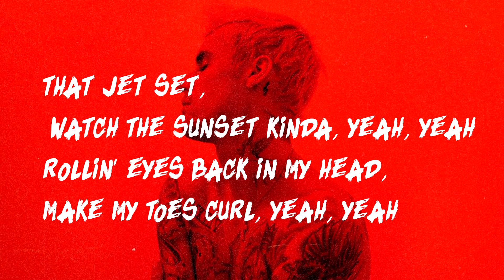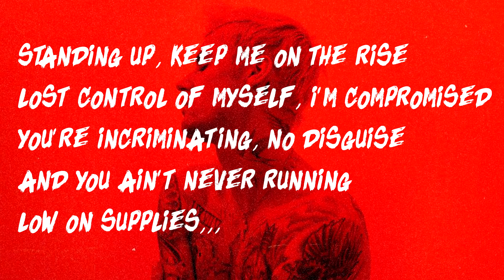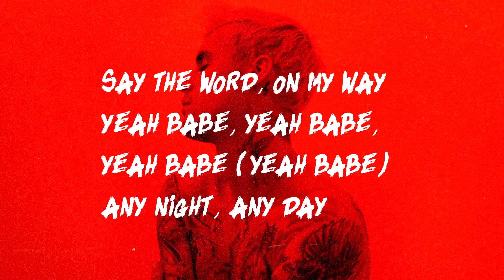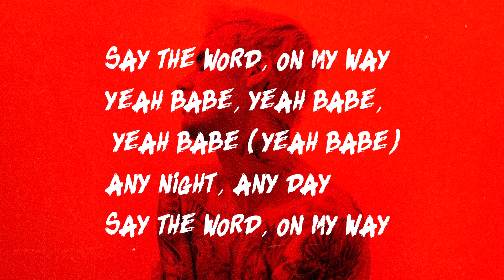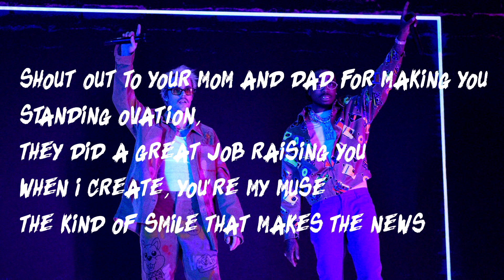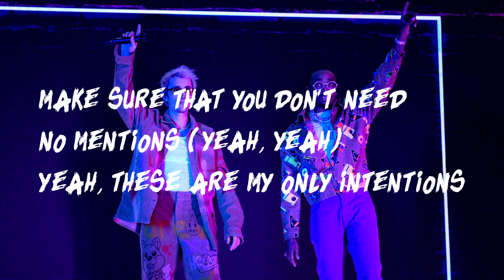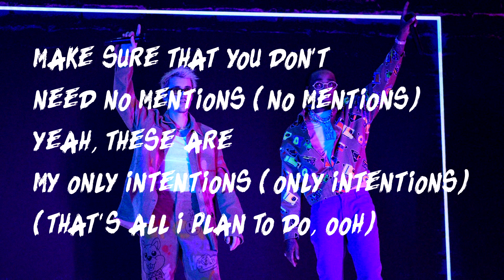Justin Bieber - Latest Songs 2020- Yummy & Intentions Mix(Lyrics)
Justin Bieber - Yummy & Intentions Mix(Lyrics)

Album - Changes
Justin Bieber

Yummy Lyrics

Woah-ooh